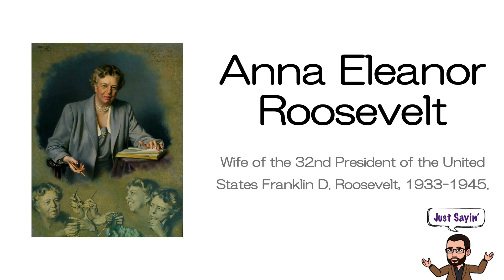Anna Eleanor Roosevelt | How to Say In American English | Just Sayin' Historian's Eye | MCMP | 01646